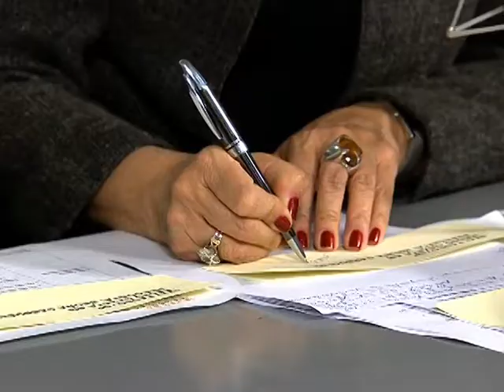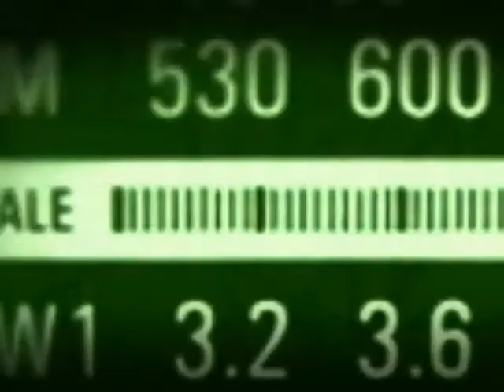Bolsa Família completa 10 anos de luta contra a miséria no Brasil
BOM DIA MINISTRO - 12.09.13: O programa Bom Dia, Ministro recebeu nesta quinta-feira (12) a ministra do Desenvolvimento Social e Combate à Fome, Tereza Campello. Os 10 anos do Bolsa Família e a luta contra a extrema pobreza, além da atualização cadastral necessária dos beneficiários até 13 de dezembro foram alguns dos temas abordados na conversa com a ministra, que falou ainda sobre os resultados do Programa Nacional de Acesso ao Ensino Técnico e Emprego (Pronatec), que, até agora, já ultrapassa 660 mil matrículas.